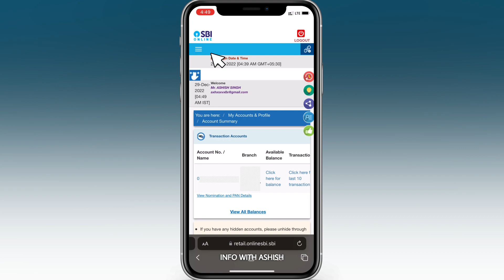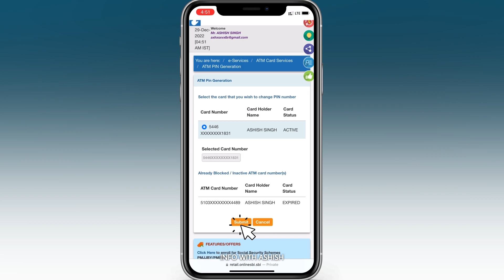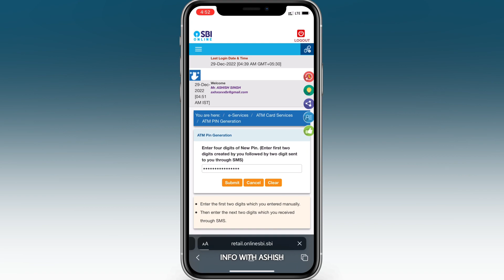How To Change SBI ATM Pin Online | SBI ATM Pin Reset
In this video we know about how to change sbi atm pin or how to reset sbi atm pin online

sbi atm pin generation issues
how to generate sbi debit card pin
sbi card activation
activate sbi debit card
how to change sbi pin
sbi ka pin kaise badle
sbi atm pin change
atm ka pin kaise badle
sbi atm pin change kare kaise
atm ke pin ko kaise change karte hai live process in hindi
sbi ka pin change kaise hota hai
pin change kare
change atm pin
debit card pin
atm card pin
एसबीआई एटीएम पिन कैसे बदले
एस बी आई एटीएम पिन कैसे बदलते है
एस बी आई  एटीएम पिन
एसबीआई
एटीएम पिन

Keep supporting - info with ashish